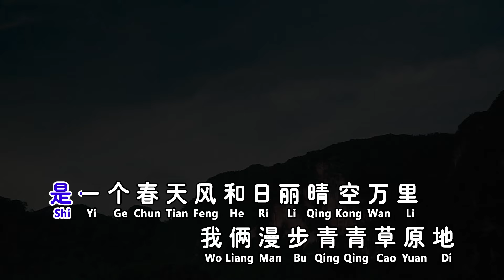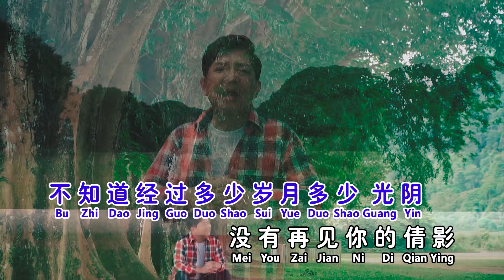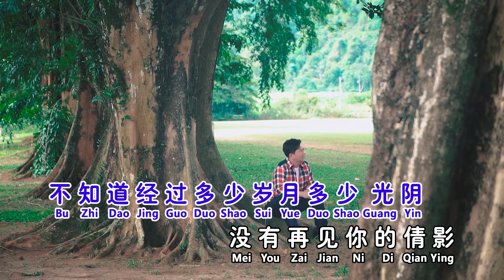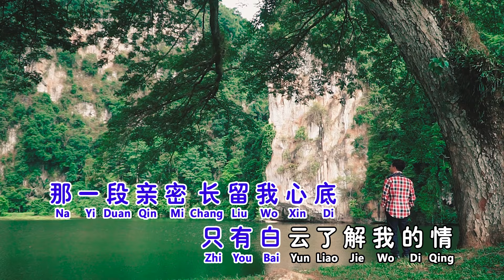关逸凡 - 白云知情 (Official Music Video)